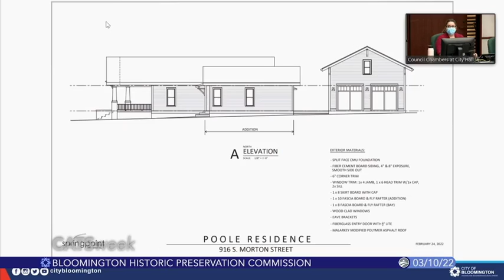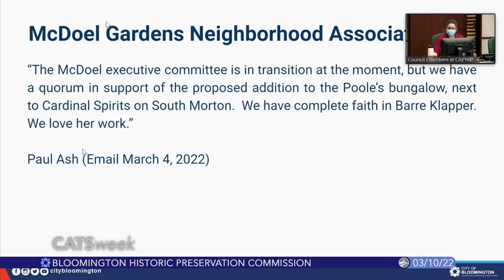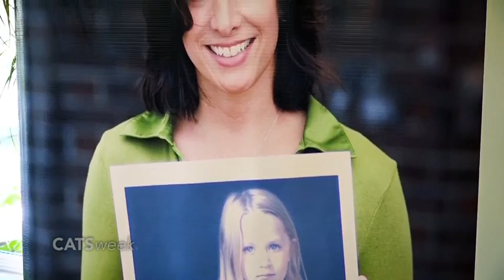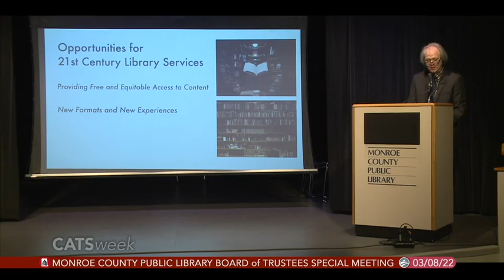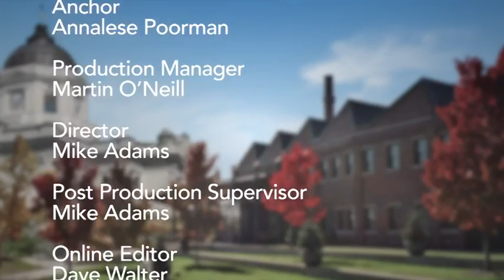CATSweek, March 11, 2022